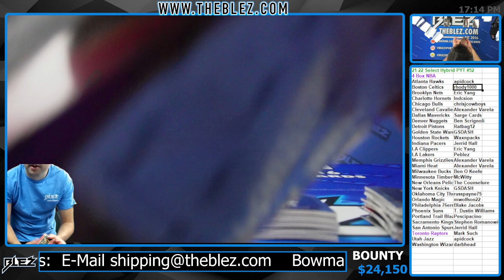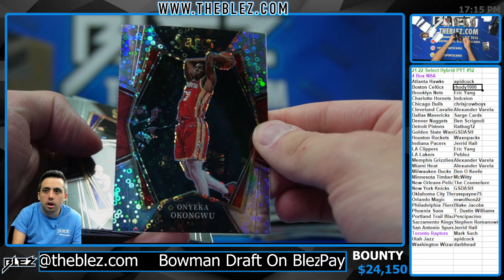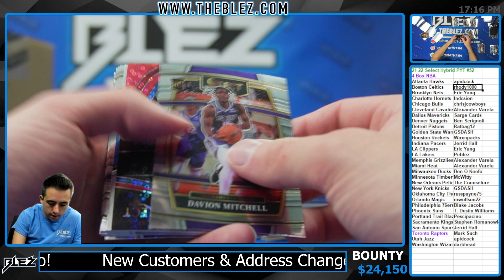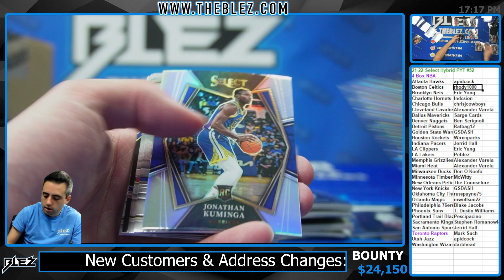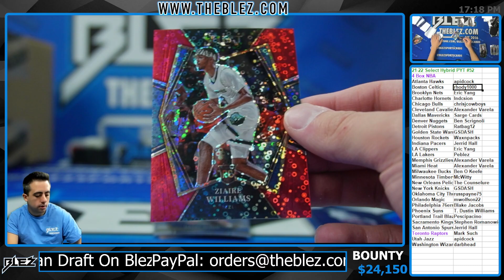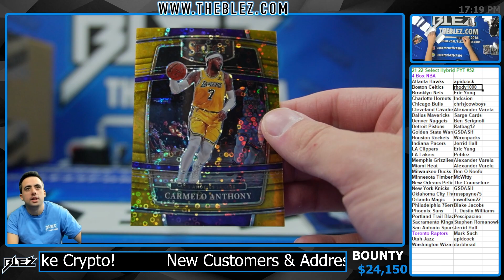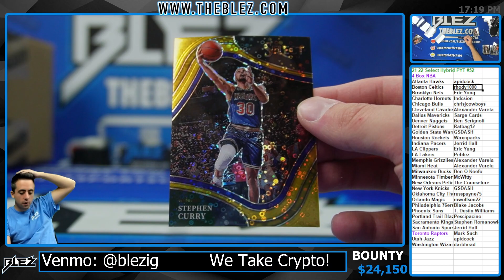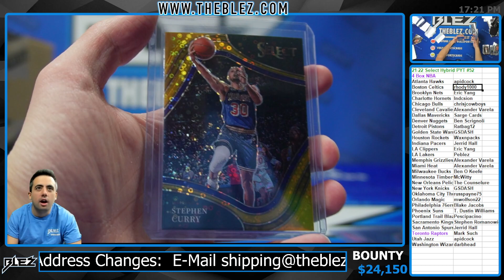2021 22 Panini Select Hyrid NBA 4 Box Break #52 PICK YOUR TEAM